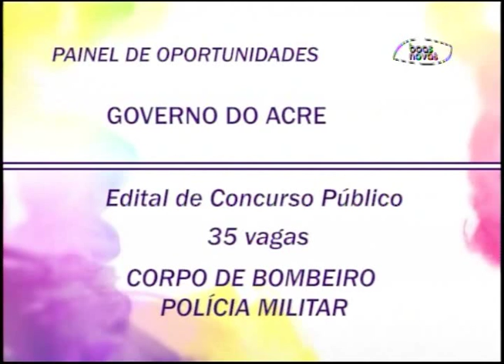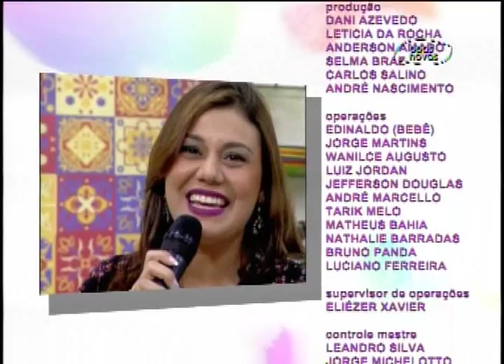Espaço Feminino - O convívio com os animais de estimação! - (bloco 4 de 4) 11-08-2015